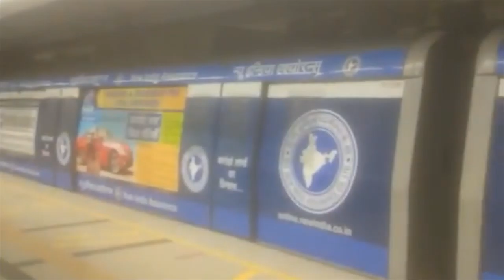AD WRAPS ON DELHI METRO | AD SPACE ON DELHI METRO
AD WRAPS ON DELHI METRO | DELHI METRO | AP SPACE ON DELHI METRO. Our Diverse World
ad wraps, ad space, delhi metro, metro line, metro net work, world class train, metro delhi,
Delhi Metro is the life line of Delhi people. It has attained International Standards. One can find Ad Wraps on the coaches. This type of advertisement is the earning source of Delhi Metro. Millions of commuters watch colorful Ad Wraps daily.